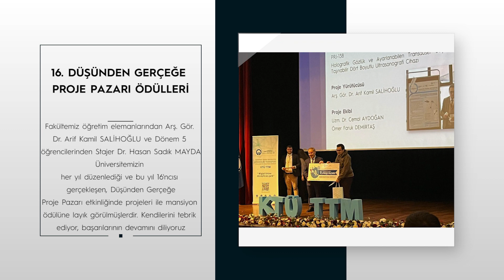KTÜ' de Haftanın Özeti 24.11.2023